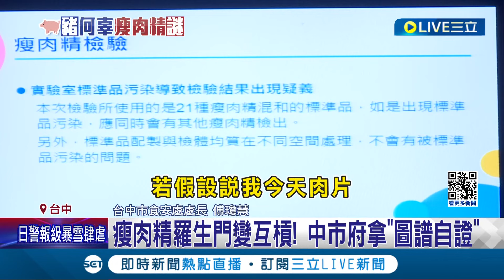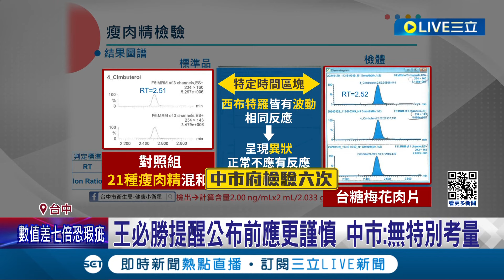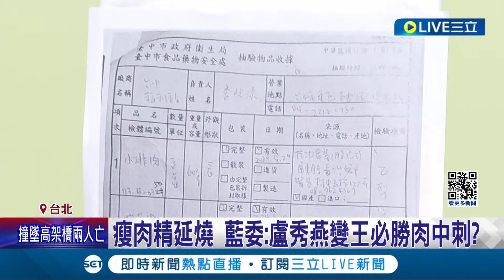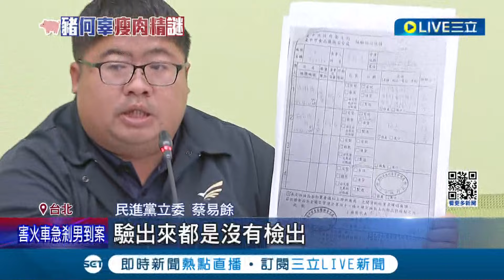瘦肉精羅生門變互槓! 中市府拿"圖譜自證" 王必勝提醒公布前應更謹慎 中市:無特別考量 藍護盧秀燕轟中央"帶風向" 綠委挺台糖提告｜【LIVE大現場】20240205｜三立新聞台